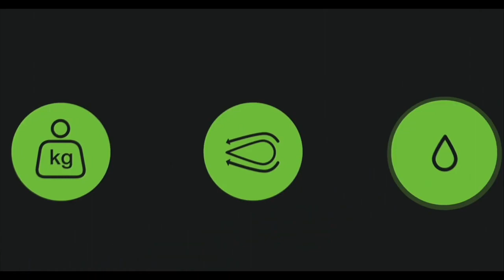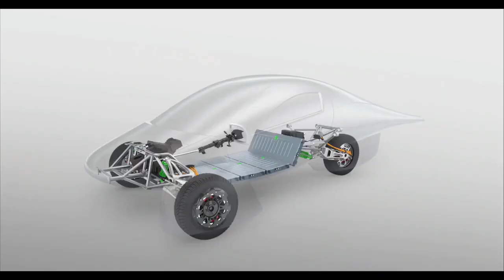INTERIOR New 2021 Aptera EV Solar Electric Vehicle Prices & Specs Features & Details Driving